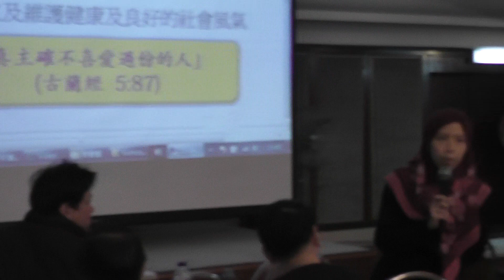伊斯蘭進階 2011 同性戀的迷思 6/6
(香港)九龍清真寺宣教委員會主辦 伊斯蘭進階課程(2011) 第八節，由何秀賢女士主講，於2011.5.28 在 九龍清真寺舉行。